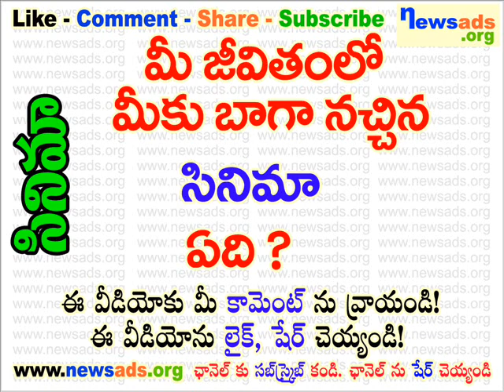మీ జీవితం లో మీకు బాగా నచ్చిన సినిమా ఏది?